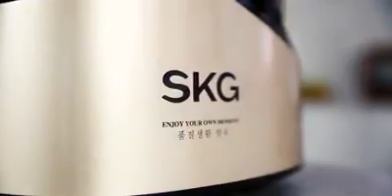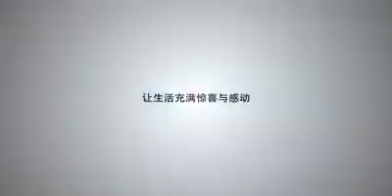美国SKG大口径慢速多功能原汁机2081——华人生活馆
美国SKG大口径慢速多功能原汁机2081，★仿石磨原理，43转/分慢磨
★75mm大口径，水果免切整个榨，110V电压，免费配送美国。
【美国包邮】华人生活馆，全场榨汁机厨房电器专页，总有一款适合你